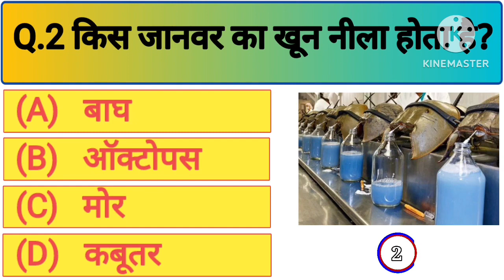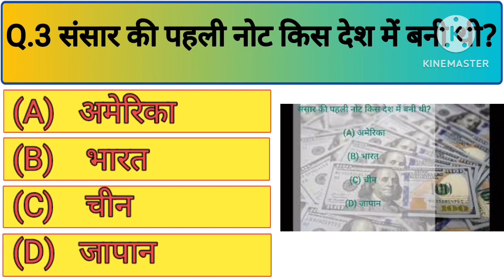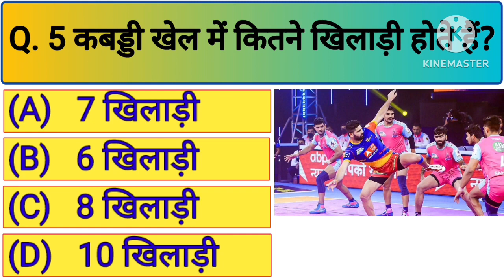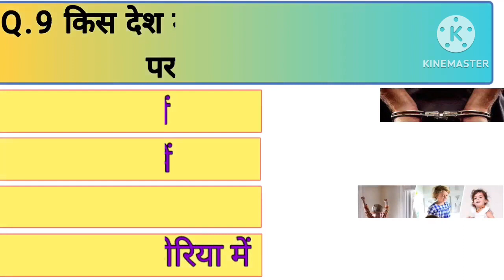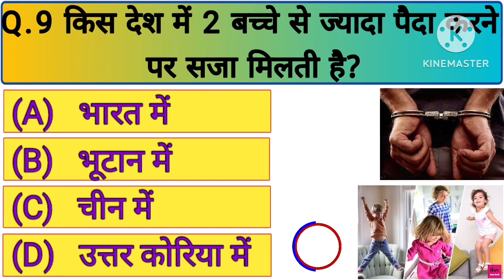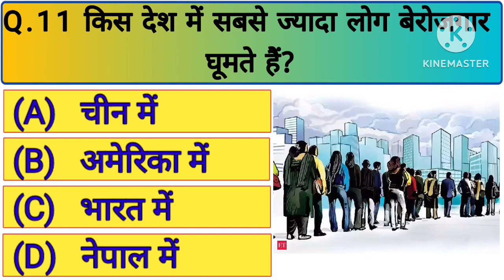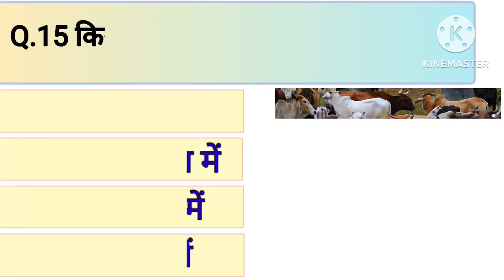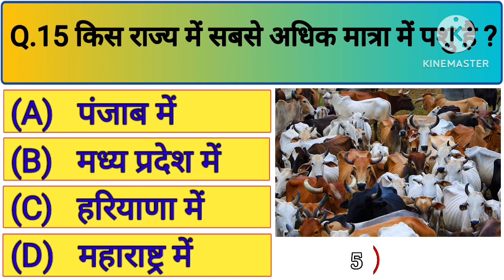Gk question and answers in hindi ||15 gk queston hindi